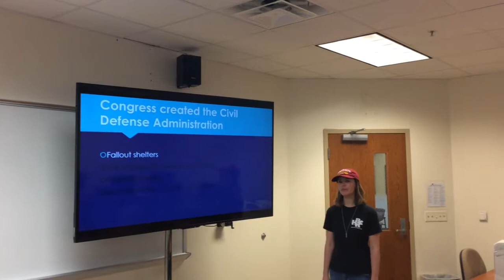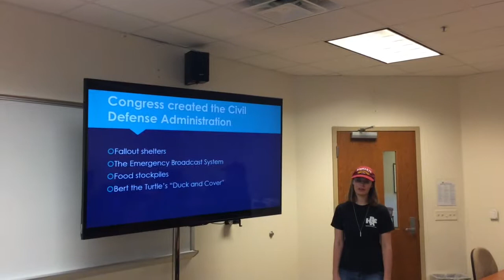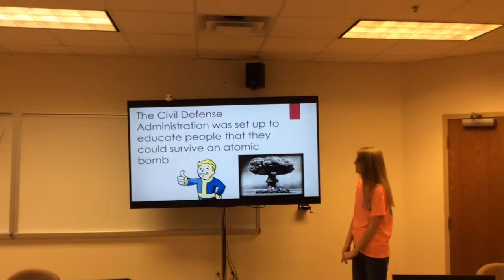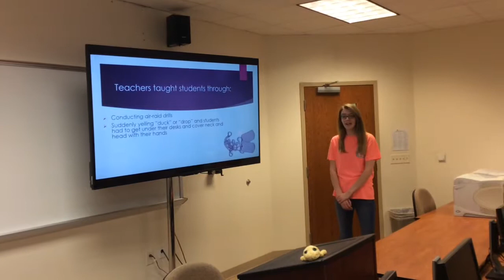Bert The Turtle 2017 Remake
The title basically says it all. U.S. History II project.